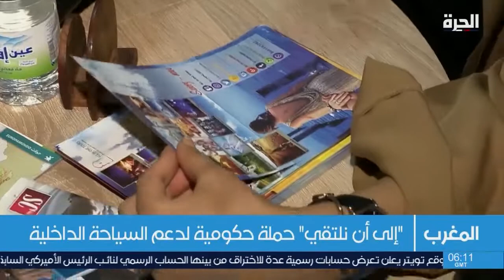الحكومة المغربية تطلق حملة لتشجيع السياحة الداخلية بعد تعثرها بسبب الجائحة